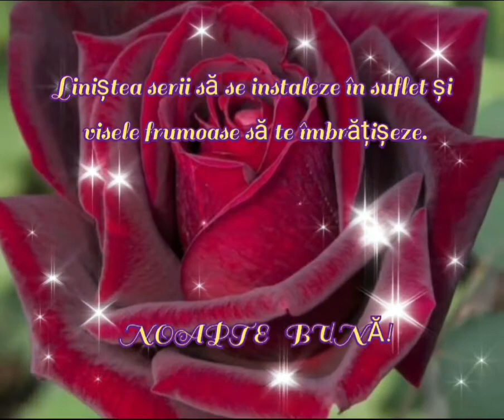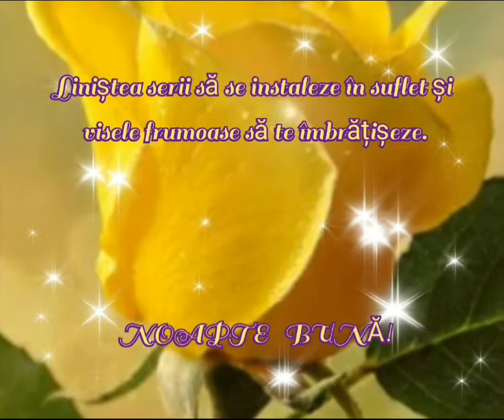Eterna Eleganță: Trandafirii_ Mesaj de Noapte Buna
Eterna Eleganță: Trandafiri în Armonie Mozartiană. Frumusețea și rafinamentul trandafirilor, însoțită de muzica sublimă a lui Mozart, creând astfel o atmosferă plină de eleganță și grație.
Music_ [fragment]_ Eine Kleine Nachtmusik [ by Mozart]______________     Licenta pentru Biblioteca audio You Tube trandafirului_imagini din arhiva proprie Mozart